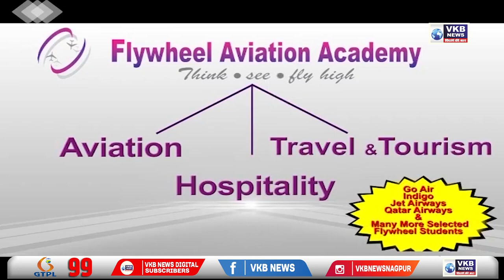सत्ता का एक और परिवर्तन होता है तो मुझे आश्चर्य नहीं होगा - संजय राउत